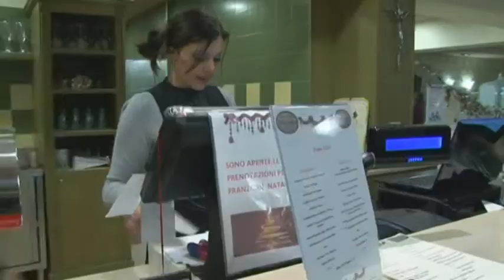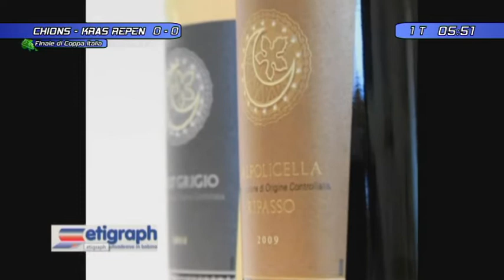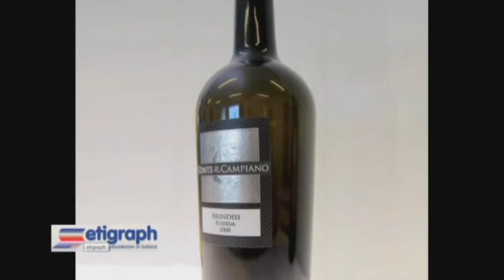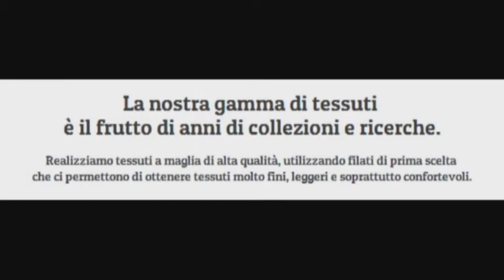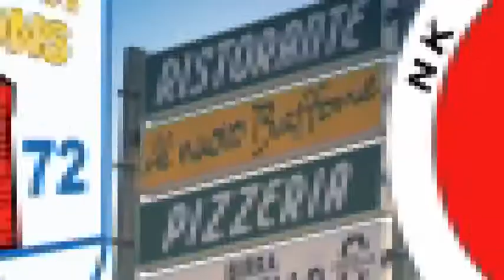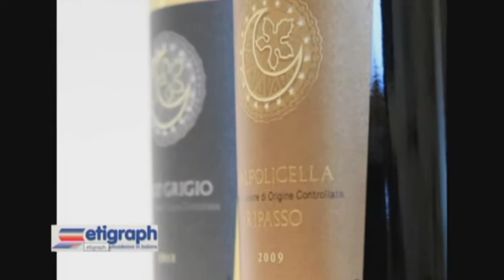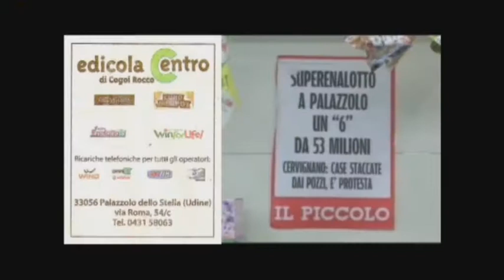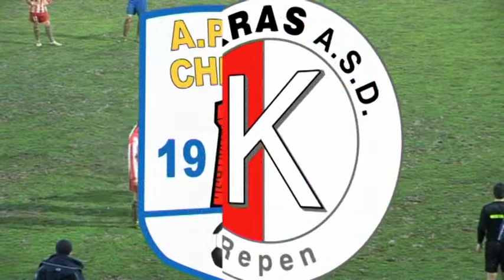Finale Coppa Italia Fvg 2014 - Kras vs Chions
Stadio Dissabo - Cervignano del Friuli

commento: Massimo Radina e Federico Francioni